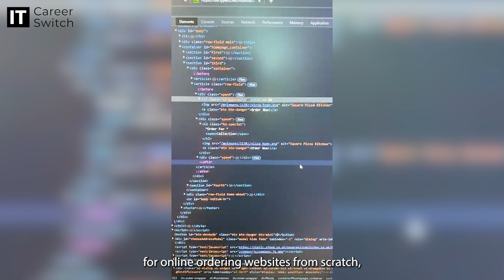A day in the life of a Junior Web Developer - Hans Chris - IT Career Switch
Hans was a Warehouse Operative before he joined our Coding Traineeship. Now he's happy working as a Junior Web Developer @ ZPos.

In this video he gives a review on our traineeship, as well as showing us what he gets up to on a day-to-day basis.

If you are interested in starting a career in Coding, leave an enquiry on our website or give us a call on .

0:00 - Intro
0:07 - Traineeship Review
1:39 - A Day In The Life